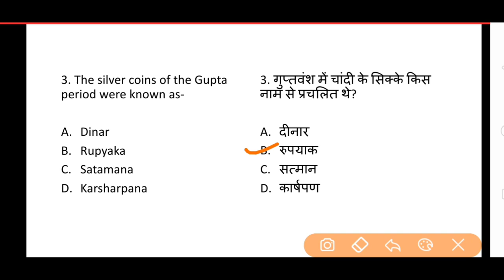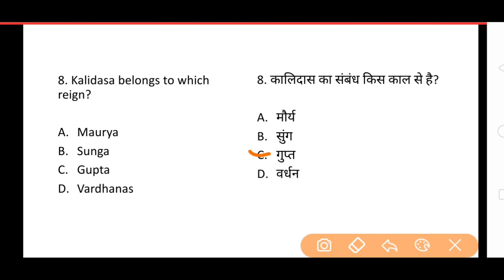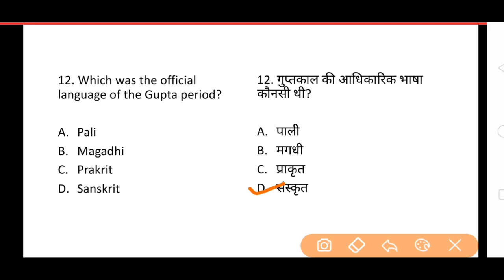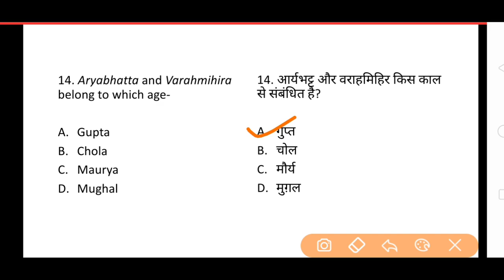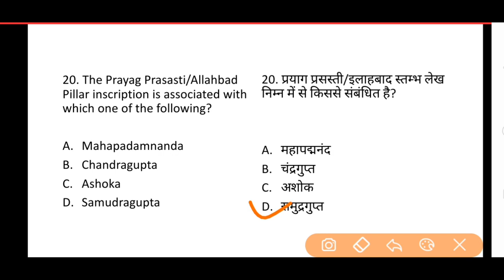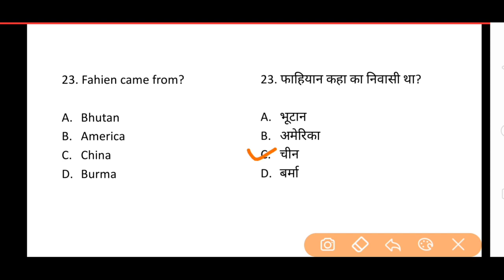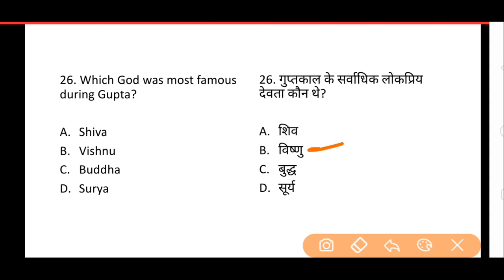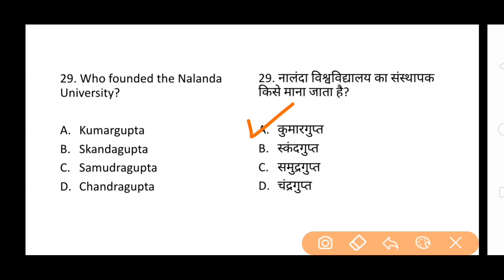|| GUPTA PERIOD GK QUESTIONS || गुप्तकाल के महत्वपूर्ण सवाल || MOST IMPORTANT 30 GK QUESTIONS ||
This video is the seventh video in the series of topic wise static Gk of Ancient History. In this Video we are discussing 30 most important questions of Gupta Period ( 319 AD - 540 AD ). This Video is very important for all the upcoming government exams like ssc psc upsc railway bank ntpc groupD and other state exams.